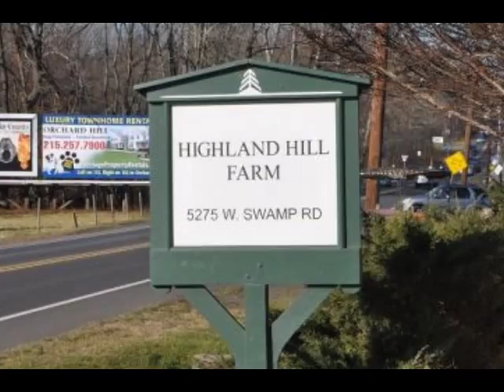Boxwood shrubs for sale East coast Fountainville PA WTF